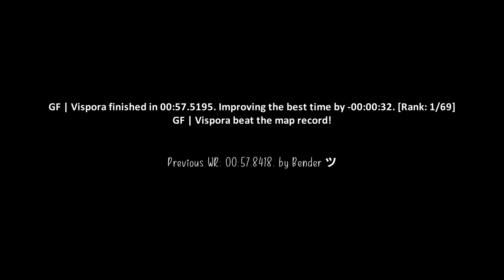surf_progress_go WR. Surfed by Vispora [CS:GO]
GF | Vispora finished in 00:57.5195. Improving the best time by -00:00:32. [Rank: 1/69]
GF | Vispora beat the map record!

Date of run: Apr 4, 2019, 4:59 pm EST

(does not have every checkpoint due to limitations within ck)

(102t)